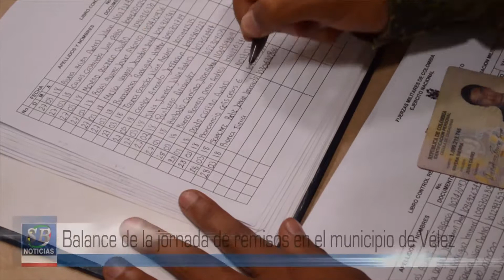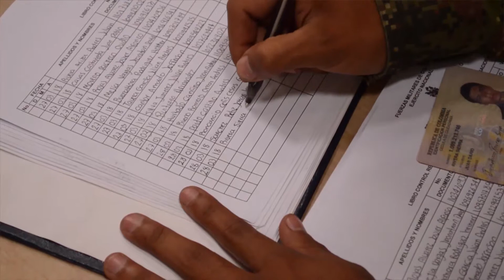Balance de la jornada de remisos en el municipio de Vélez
o contactarnos a través del celular 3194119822